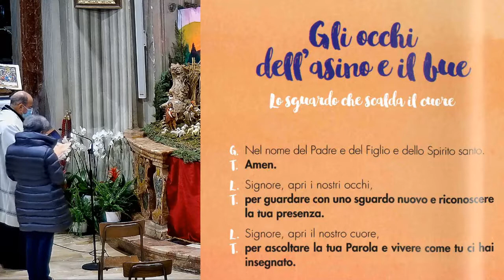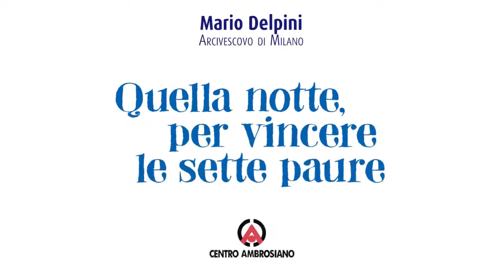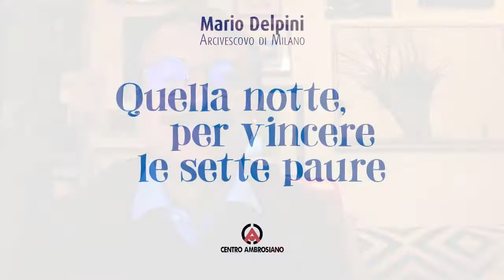Novena giorno 6, Asino e bue - 22/12/2020